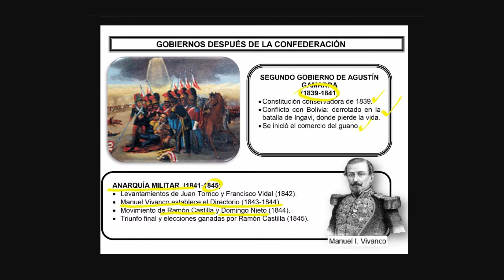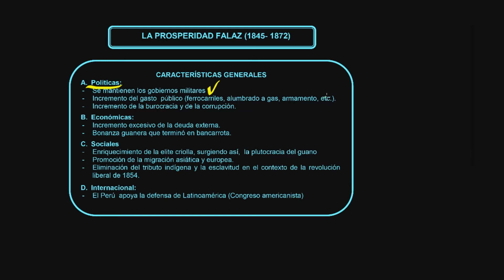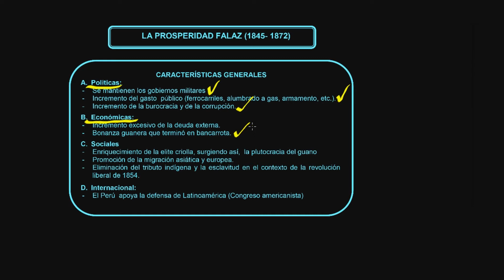Historia S12 P04